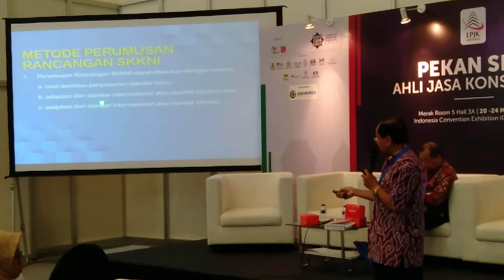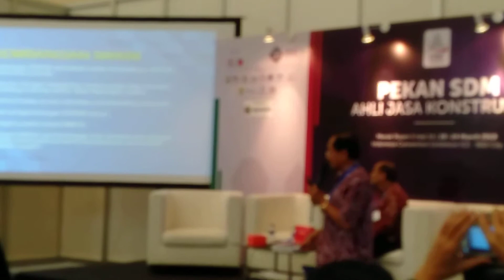Seminar Kaji Ulang dan Penulisan Standard Kompetensi Kerja Nasional Indonesia (SKKNI) - D5S2